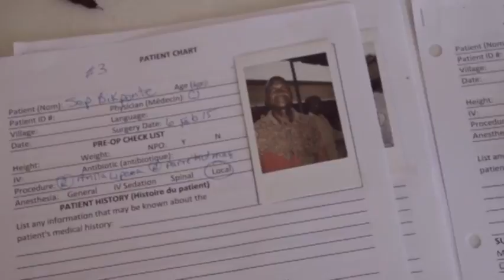Sunday Service (Aug. 23, 2015)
Speaker: 1040i President - Mike Couseneau
Sermon Start: (0:00)